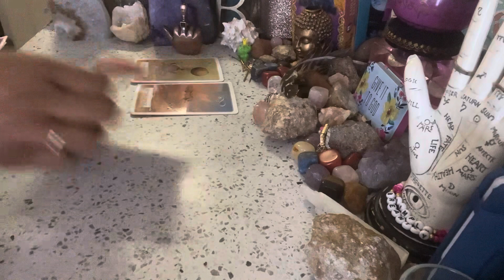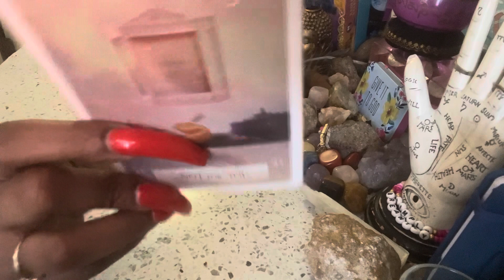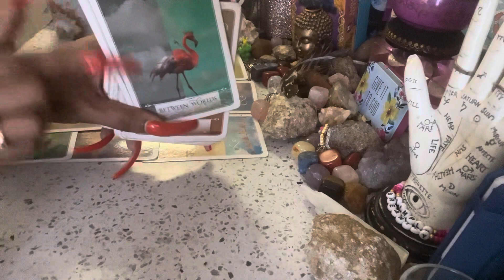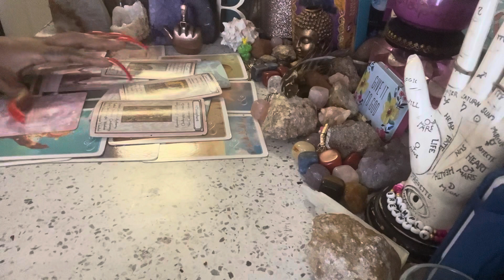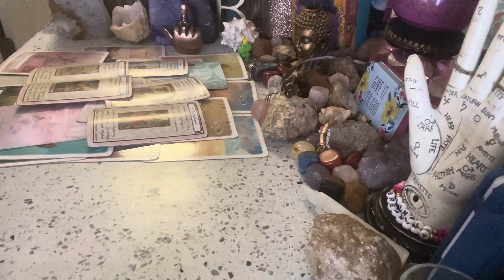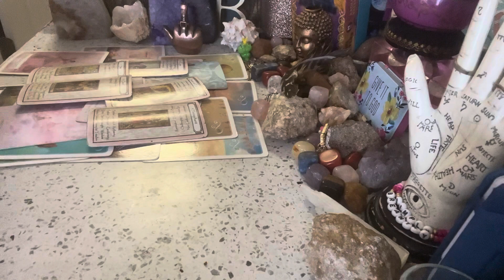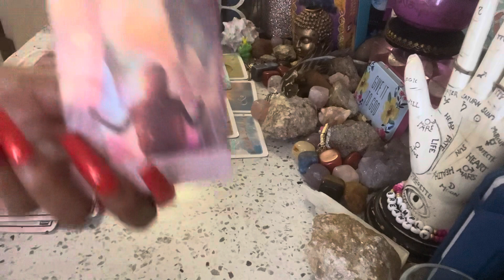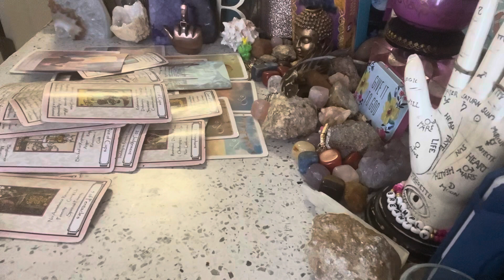🧿THIS PERSON HAS BEEN WATCHING YOU & WAITING FOR THIS 👀